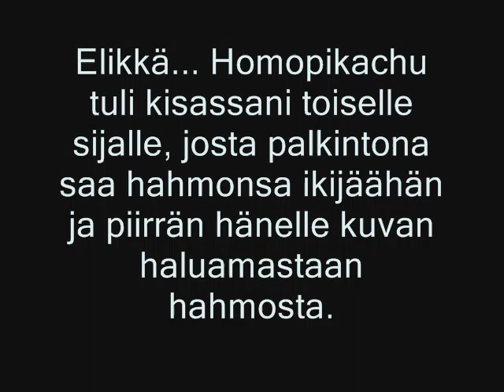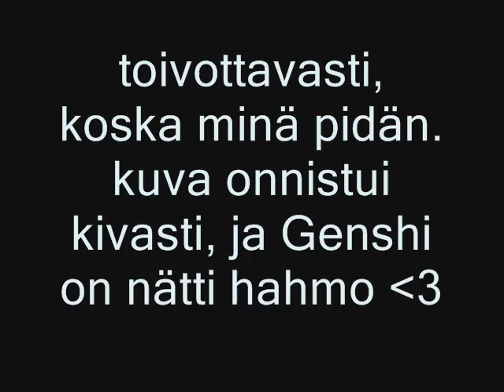Homopikachulle palkintokuva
I DONT OWN MUSIKC!!  Inuyasha eding 2

Tässä tämä kuva :3 toivottavasti pidät.
ja kuvaa voit pyytää mesestä, jonka voit pölliä chanelista ^^